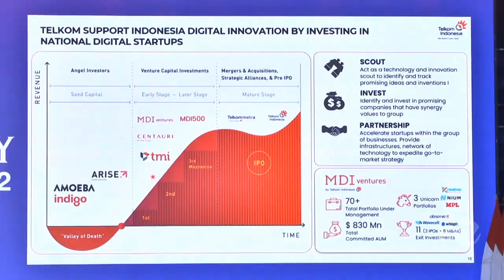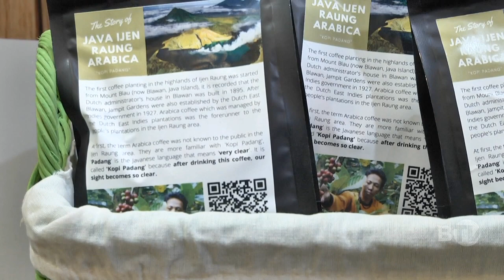Telkom Indonesia Berpartisipasi di Investor Daily Summit 2022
Presiden Joko Widodo (Jokowi) membuka Investor Daily Summit 2022 di JCC. PT Telkom Indonesia (Persero) Tbk menjadi bagian pelaksanaan Investor Daily Summit 2022.